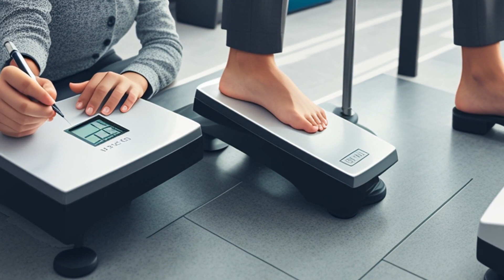Securities & Exchange Commission v. Variable Annuity Life Insurance (1959) Overview | LSData Case Br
The Securities and Exchange Commission sued the respondents for offering annuity contracts without registering them under federal law. Respondents argued they are exempt because they are regulated under state insurance laws. The Supreme Court needs to determine if the respondents are issuing insurance contracts and if they are exempt under McCarran-Ferguson Act. The court notes the differences between traditional fixed annuities and variable annuities and the risks associated with variable annuities. The most relevant fact is whether variable annuities are essentially an insurance device or not.

Securities & Exchange Commission v. Variable Annuity Life Insurance (1959)
359 U.S. 65, 3 L. Ed. 2d 640, 79 S. Ct. 618, 1959 U.S. LEXIS 1754, SCDB 1958-059